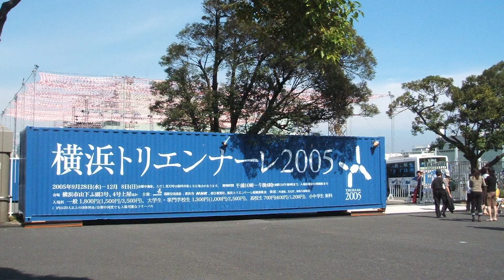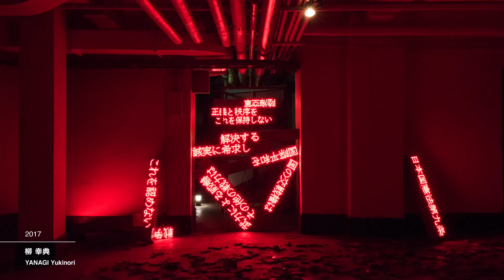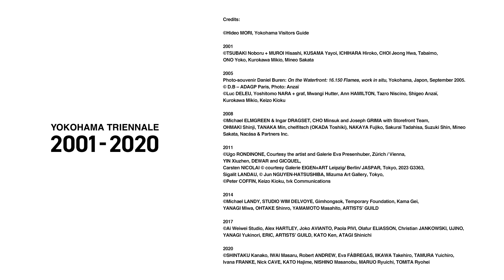横浜トリエンナーレ 2001-2020｜プロモーション映像 / Yokohama Triennale 2001-2020 ｜PR Video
2001年から2020年に開催した過去7回の展覧会から代表的な作品をご紹介いたします。

第１回 横浜トリエンナーレ2001　メガ・ウェイブ—新たな総合に向けて
第２回 横浜トリエンナーレ2005　アートサーカス [日常からの跳躍]
第３回 横浜トリエンナーレ2008　TIME CREVASSE —タイムクレヴァス—
第４回 ヨコハマトリエンナーレ2011　OUR MAGIC HOUR　 —世界はどこまで知ることができるか？—
第５回 ヨコハマトリエンナーレ2014　華氏451の芸術：世界の中心には忘却の海がある
第６回 ヨコハマトリエンナーレ2017　島と星座とガラパゴス
第７回 ヨコハマトリエンナーレ2020　AFTERGLOW—光の破片をつかまえる

Highlights of the past 7 editions held from 2001 to 2020

1st YOKOHAMA 2001: International Triennale of Contemporary Art “MEGA WAVE ― Towards a New Synthesis”
2nd  YOKOHAMA 2005: International Triennale of Contemporary Art “Art Circus [Jumping from the Ordinary]”
3rd YOKOHAMA 2008: International Triennale of Contemporary Art “TIME CREVASSE”
4th Yokohama Triennale 2011 “OUR MAGIC HOUR ― How Much of the World Can We Know? ―”
5th Yokohama Triennale 2014 “Art Fahrenheit 451: Sailing into the sea of oblivion”
6th Yokohama Triennale 2017 “Islands, Constellations & Galapagos”
7th Yokohama Triennale 2020 “Afterglow”

ーーーーー
◇ Yokohama Triennale Official Web Site Archive:

ーーーーー

アーティスト・ポリシーに基づきダウンロードを禁止します。
We prohibit the download based on participated artist’s policy.